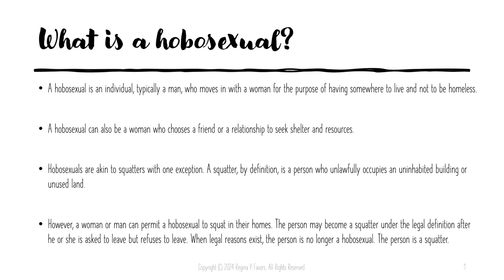What is a hobosexual?